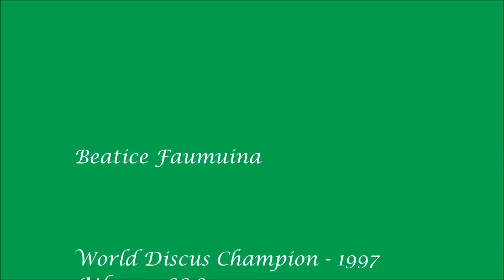Beatrice Faumuina Summer Olympic Games 2004 Athens Women's Discus Final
The phenomenal Beatrice Faumuina. New Zealand discus thrower